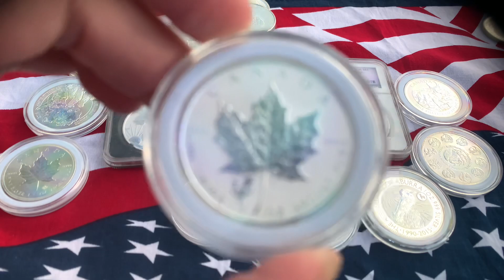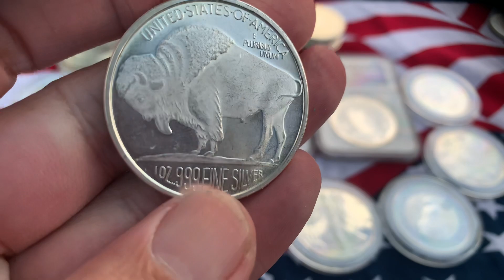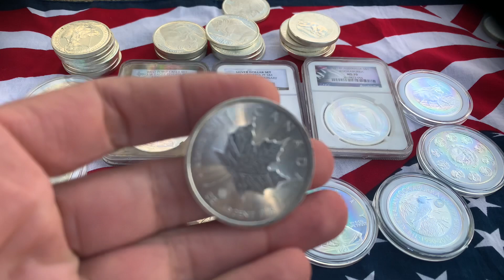How quickly could you move your Silver and Gold Stack IF YOU HAD TO?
With the jump in silver and gold spot prices, the thought might creep into your mind to sell some silver. But what would go first, and how quickly could you sell it?